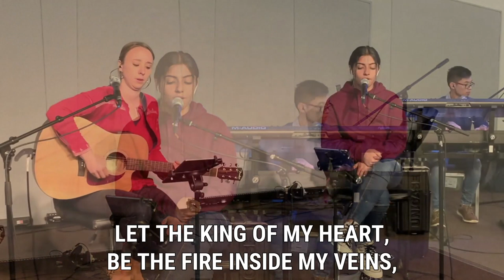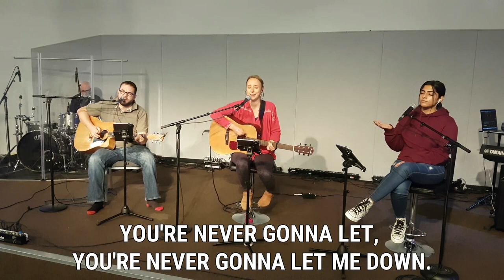Woodside Online - David Devenish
Welcome to Woodside Online!
Each week we have a host to lead us through the video, with news, worship and a sermon.
This sermon was a previous devotional recorded by one of our Elders, David Devenish.

COPYRIGHT
Woodside Church Copyright Licence number 535
Woodside Streaming Licence number 1017211
Performed by: Woodside Worship Band